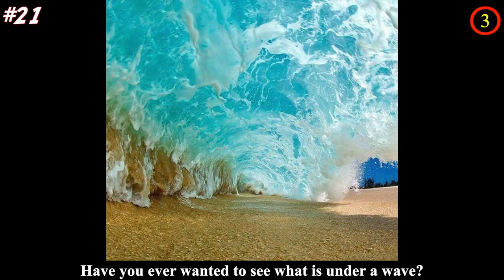Photos That Don’t Need Photoshop To Rack Our Brains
Human brain is the most complicated part of us yet sometimes the most simple thing can trick it and confuse it. These photos that don’t need photoshop to rack our brains prove the point. From a giant girl dominating the volleyball field to a hand with 8 fingers, they’re all done by make up or taken from a different perspective. These photos are not photoshopped look closer and you’ll see it.

Do you have any incredible pictures not photoshopped but looks like it? Tell us more in the comment section!

💖💖MUSIC💖💖